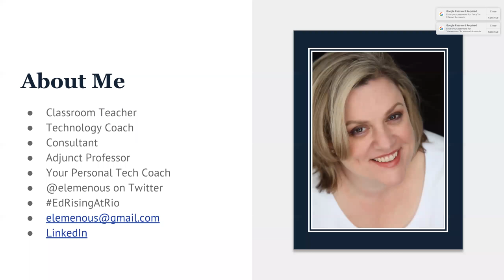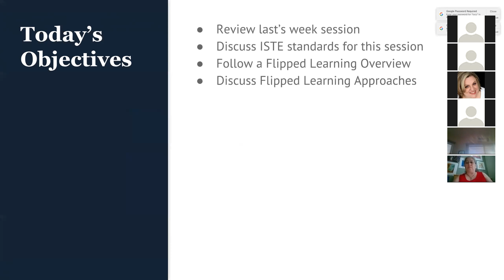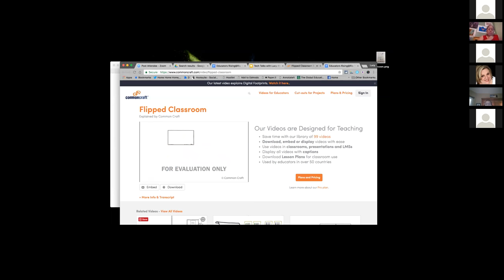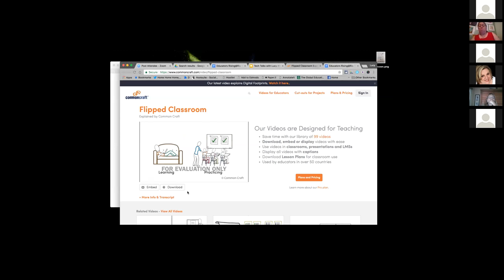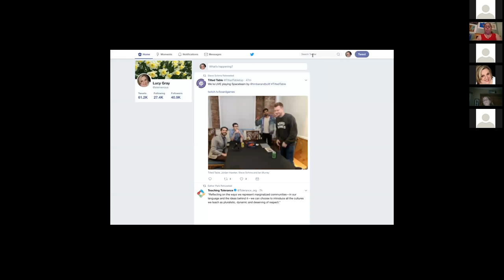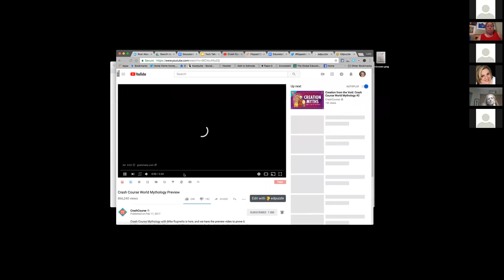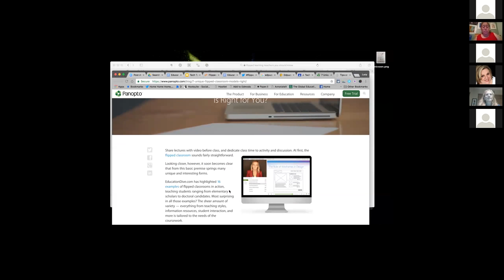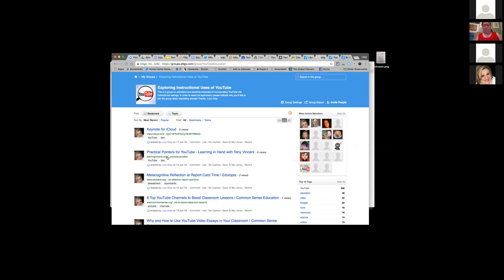EdRising at Rio - Tech Talk #9: Figuring Out Flipped Learning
This is the ninth in a series of webinars for educators at Rio Salado College in Arizona. In this episode, information on the flipped learning method was presented.